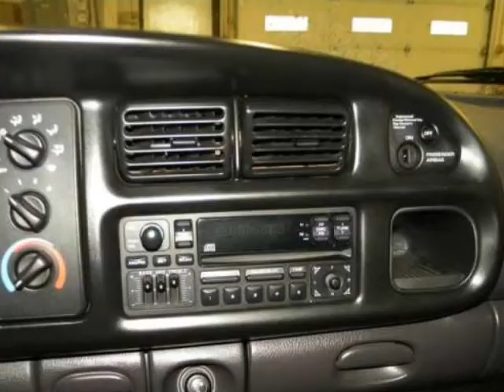2002 DODGE Ram 2500 4dr Quad Cab 139" WB HD 4WD AIR CONDITIONING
2002 DODGE Ram 2500 4 Door Quad Cab 139" WB HD 4WD

SLT Decor Group (Bodyside Molding, Leather Wrapped Steering Wheel, and Power Heated Fold-Away Mirrors), Magnum 8.0 Liter 10 Cylinder MPI, and 4WD. This durable 2002 Dodge Ram 2500 is the truck that you have been looking to get your hands on. This Ram 2500 is nicely equipped with features such as SLT Decor Group (Bodyside Molding, Leather Wrapped Steering Wheel, and Power Heated Fold-Away Mirrors), Magnum 8.0 Liter 10 Cylinder MPI, 4WD, 3.55 Axle Ratio, 4 Speakers, 4-Wheel Disc Brakes, ABS brakes, Air Conditioning, AM/FM radio, AM/FM Stereo Cassette, Bumpers: chrome, Cassette, Dual front impact airbags, Front anti-roll bar, Front Center Armrest w/Storage, Front Cupholders, Passenger cancellable airbag, Power Locks, Power steering, Power Windows w/Driver One-Touch, Rear step bumper, Speed Control, Tachometer, Variably intermittent wipers, and Voltmeter. It has plenty of passenger space and cargo room galore. New Car Test Drive said it "...offers a much smoother ride and a bigger, more comfortable, and more convenient cab. But all this refinement doesn't mean the Dodge Ram has gone soft...also delivers improved towing and hauling capability, plus more powerful and efficient engines..." to view a Free Price Check! You can count on Kemna-Asa to deliver you a quality vehicle at a fair price!!

Jackson, MN